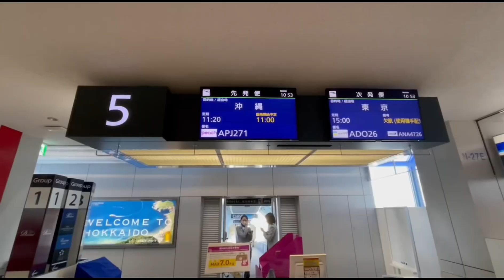DJ TAKUTO -After Movie- at TOP TREE OKINAWA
北海道札幌市のナイトクラブ、Riviera Sapporoで活躍するDJ TAKUTOの沖縄遠征時のAfter Movie

DATE : 2023 / 11 / 12 - 11 / 15
IN : TOP TREE OKINAWA
SP GUEST DJ : DJ TAKUTO from Riviera Sapporo
CREATED : DJ RYO from Sapporo